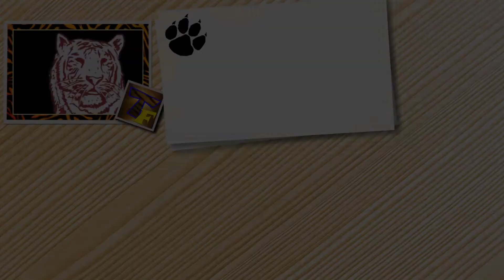You will LAUGH SO HARD that YOU WILL FAINT FUNNY CAT compilation R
เบื้องหลัง!🤣🤣กรรไกรไข่ผ้าไหมchallenge @TACHAYA @Khaimoog Tossagirls @Fangfang Tossagirls @kpangel_official